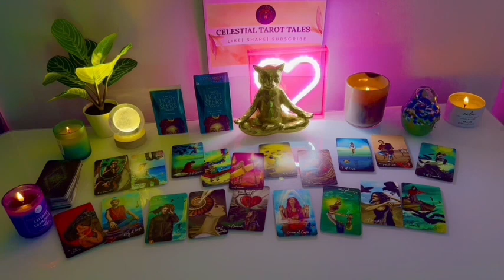ARIES 💜✨,I NEED YOU TO TRUST ME‼️ I'M IN LOVE WITH YOU AND I AM SORRY FOR HURTING YOU ♥️LOVE 💫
Aries Love
Aries 2024
Aries today
Aries OCTOBER